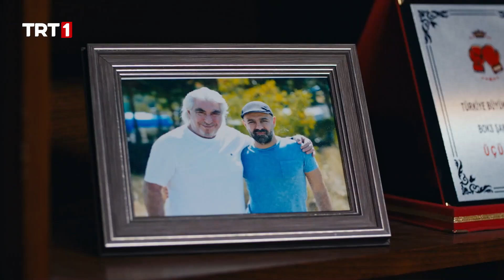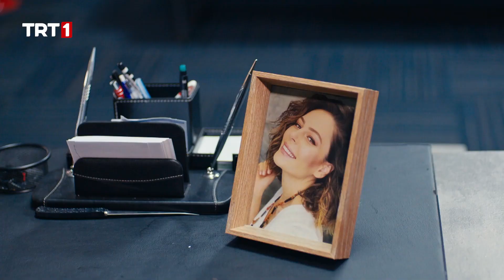"Benim tek çıkış yolum senin baban..." | @SampiyonTRT 4. Bölüm